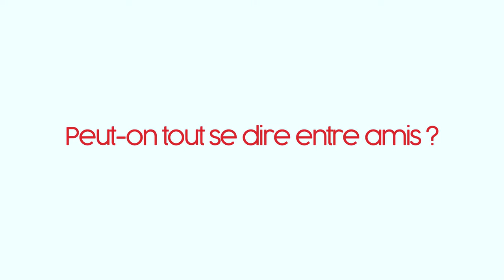LE PRENOM – Claude [Teaser 3/3] - Théâtre 100 Noms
🆕 Teaser 3/3 : d'après vous, que faisaient les personnages de la pièce juste avant d'arriver à ce diner ? Peut-on tout se dire en famille ⁉️

Retrouvez 'Le Prénom' la pièce incontournable de Matthieu Delaporte et Alexandre de la Patellière au Théâtre 100 Noms.

Adaptée au cinéma en 2012 après le succès au Théâtre Edouard VII à Paris et en tournée, la nouvelle création du Théâtre 100 Noms jouera du jeudi au dimanche à partir du 1er Octobre 2021 !

Avec:
Claude / Thomas FAVRE
La régisseuse / Alexandra DUGOT
L’habilleur / Corentin PRAUD

Scénario & Réalisation : Pierre-Louis JOZAN
Direction d’acteurs : Clément POUILLOT
Cadre & Montage : Mathilde Sibellas - Les Productions Sibellas
Production Théâtre 100 Noms : Clément POUILLOT & David CARNEL